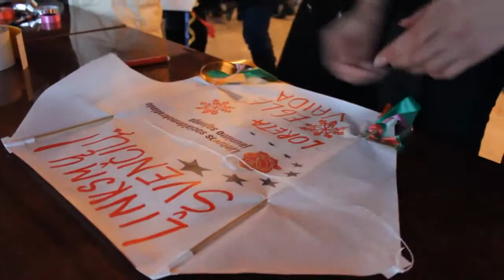LSDJS Pagarbos vakaras